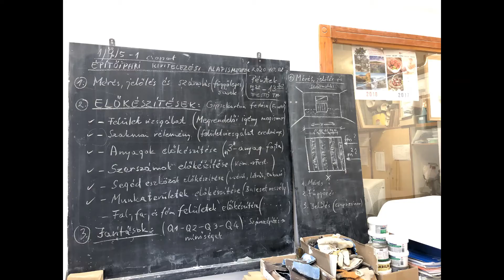Festő,mázoló,tapétázó szakma bemutatása a SZFSZC Vörösmarty Mihály Technikum és Szakképző Iskolában